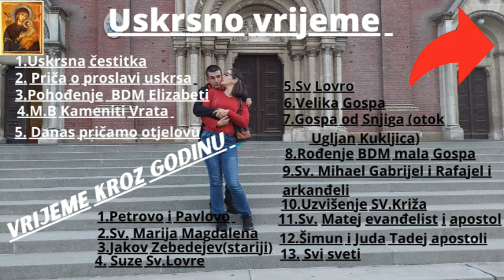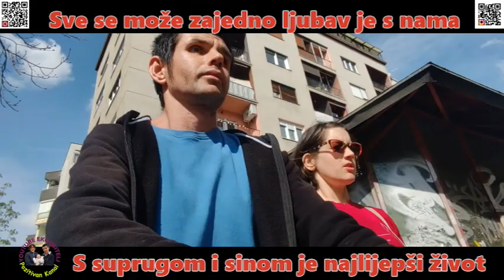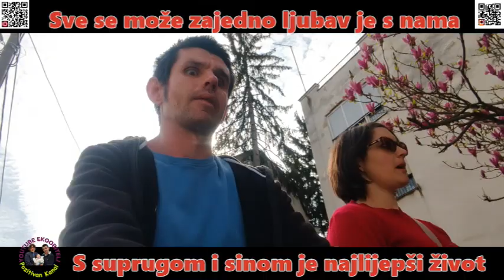Povratak iz Jelkovca +dom zdravlja sa našim sinom❤️❤️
Eto lagani povratak iz Jelkovca mješavina autobusa i tramvaja a najviše smo se šetali po lijepom i čistom zraku naravno drago sunce nas je cijelim putem pratilo i grijalo sve do doma zdravlja i naše dragog stana bilo je cijeli petak ispunjen šetnjom i posjeti novom Jelkovcu